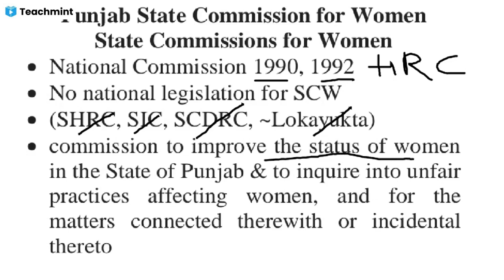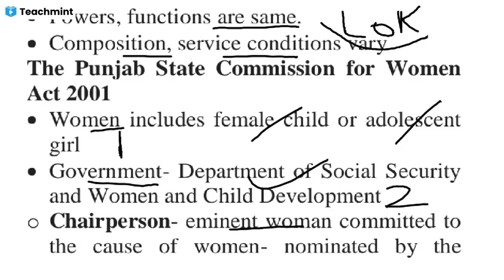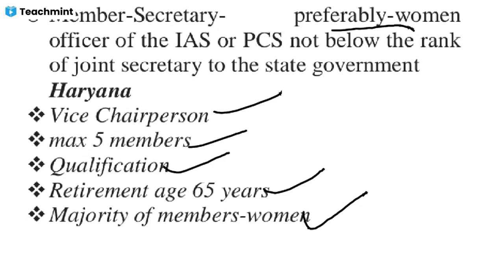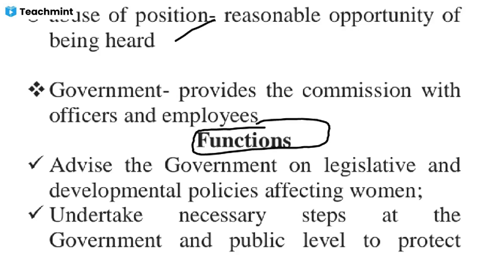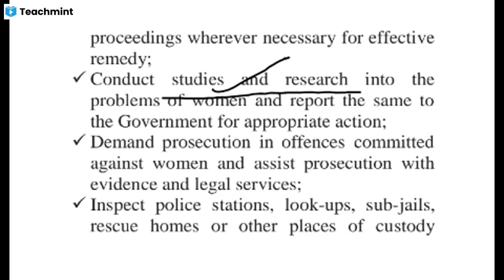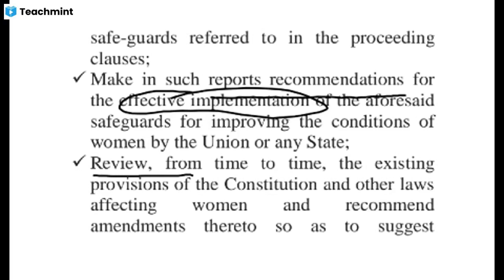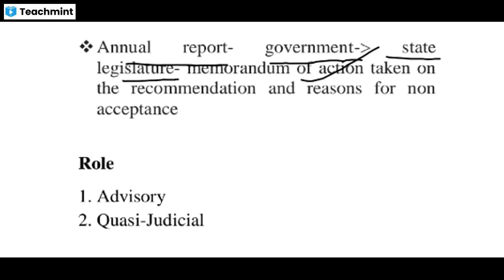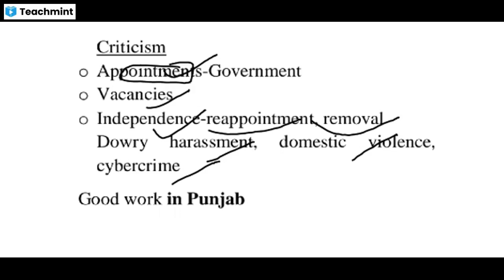State Commission for Women